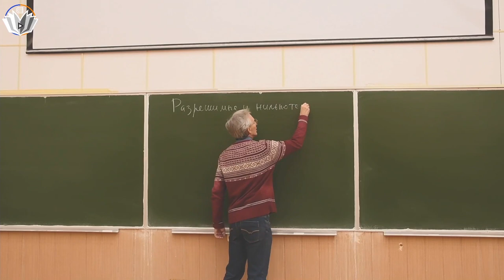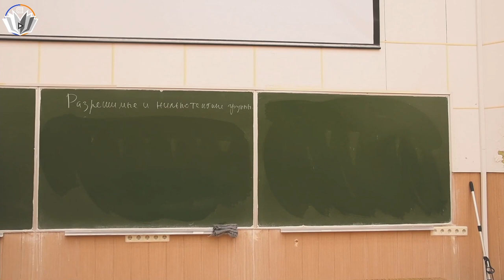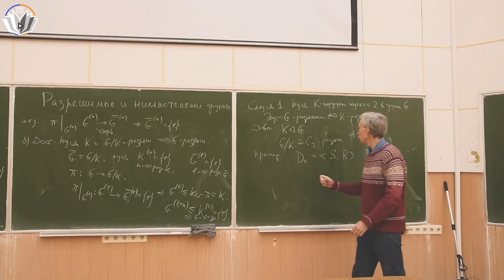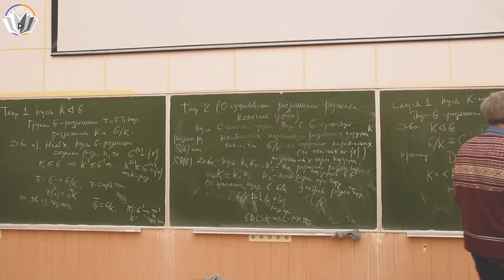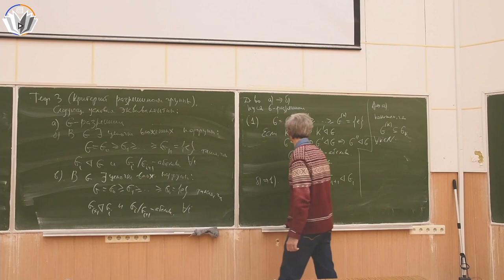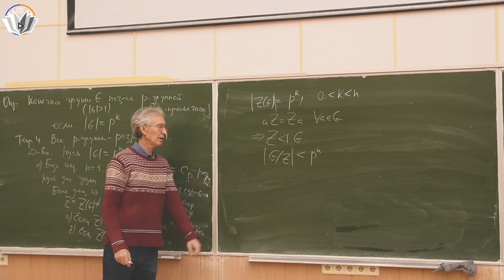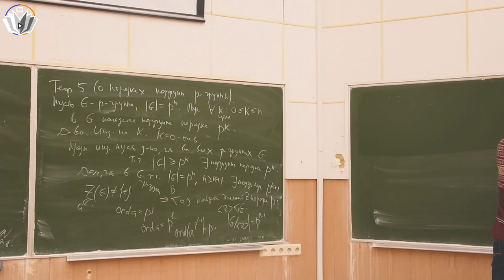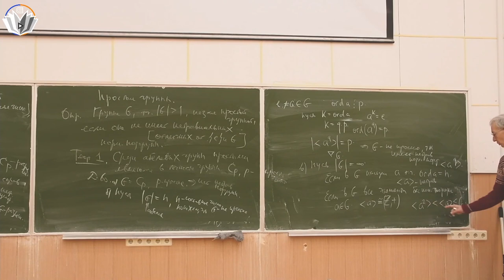Теория групп 9. Разрешимые и нильпотентные группы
00:00:00 - Напоминание определений
00:04:58 - Всякая нильпотентная группа разрешима
00:12:02 - Теорема о разрешимости группы, нормальной подгруппы и факторгруппы
00:21:03 - Теорема о разрешимости подгруппы индекса 2
00:24:55 - Теорема о разрешимости произведения двух разрешимых нормальных подгрупп
00:28:47 - Теорема о существовании разрешимого радикала конечной группы
00:38:40 - Критерии разрешимости групп
00:53:53 - Определение p-группы
00:54:49 - Разрешимы ли все p-группы?
01:02:15 - Теорема о порядках подгрупп p-группы
01:14:06 - Простые группы
01:15:03 - Какие абелевые группы являются простыми?

Лектор: Штепин Вадим Владимирович